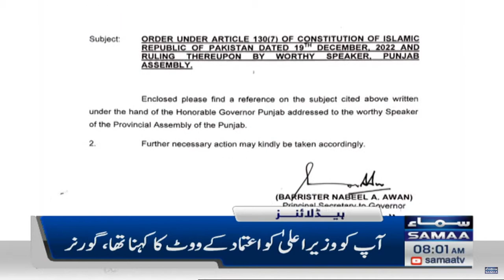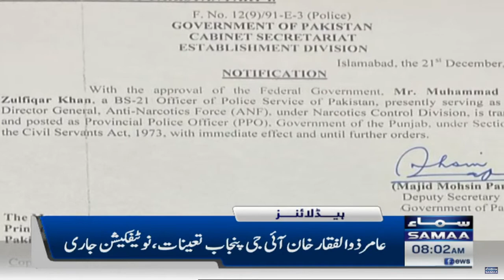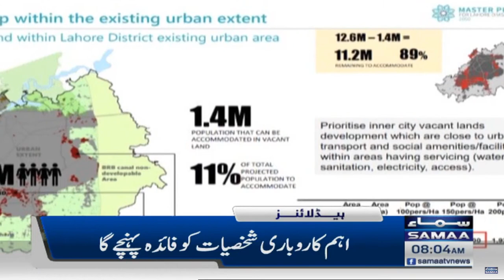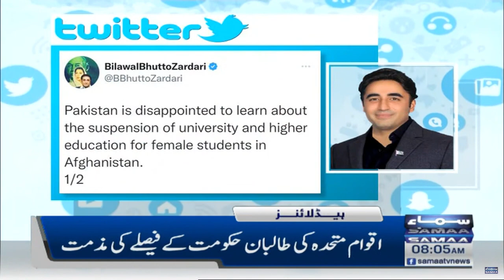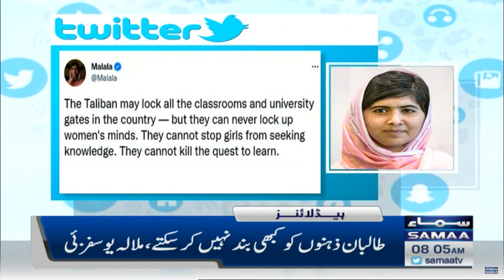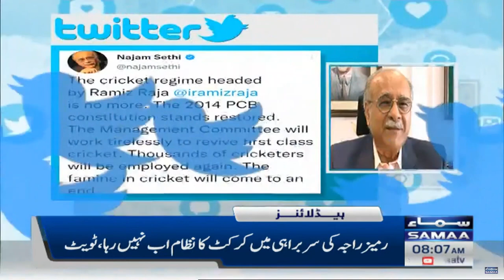Samaa News Headlines 08 AM | SAMAA TV | 22nd December 2022